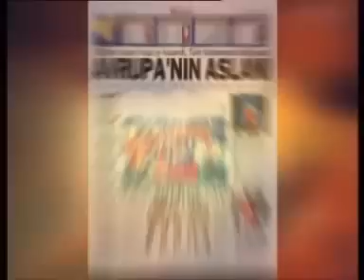1999-2000 Super Cup Final Galatasaray - Real Madrid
Kupa finalinde o yılın UEFA Şampiyonlar Ligi şampiyonu Real Madrid ile UEFA Kupası şampiyonu Galatasaray karşılaştı. Kupaya uzanan taraf, uzatmalarda Mário Jardel'in attığı golle Galatasaray oldu.